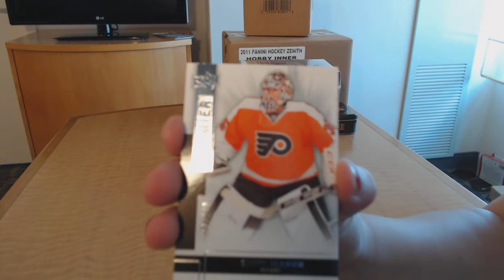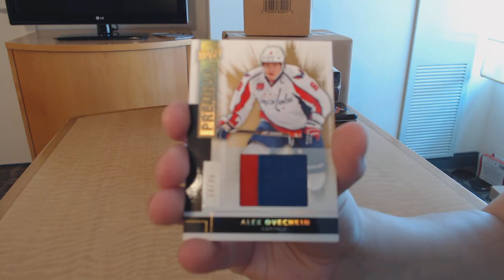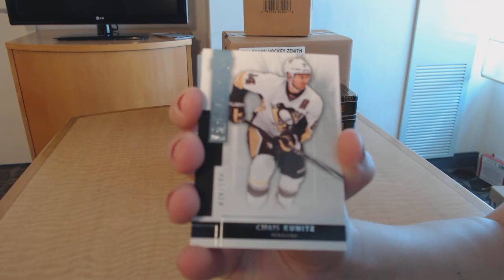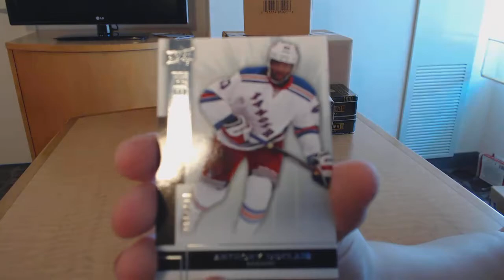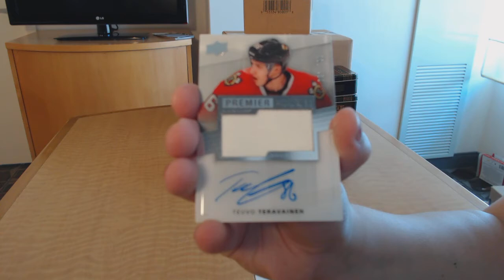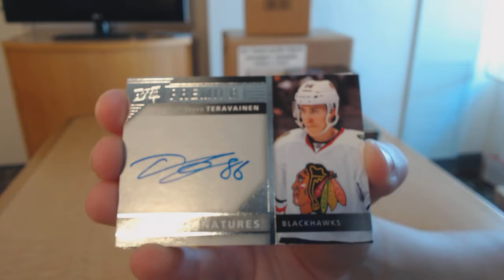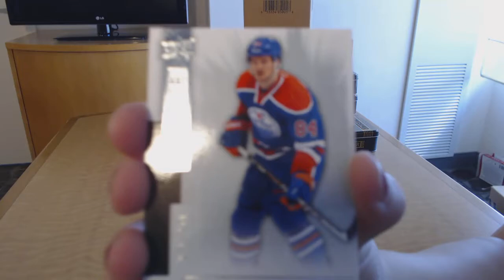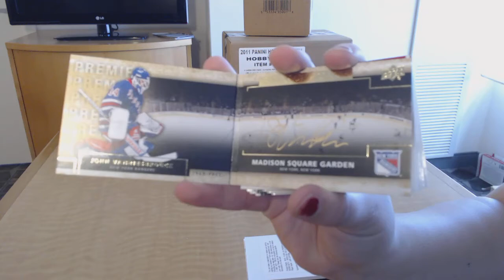14-15 Upper Deck Premier Hockey 5 Box Case Break - C&C GB #7627